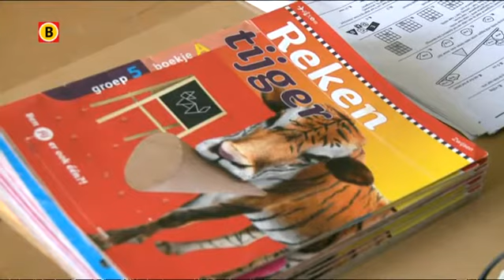Ouders betalen speciaal onderwijs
Ouders in Deurne, Asten en Someren betalen zelf mee aan het onderwijs van hun hoogbegaafde kinderen.